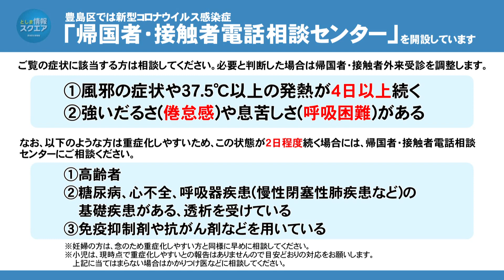帝京池袋接骨院「原口力也先生のイキイキ帝京池袋接骨院」Vol.42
今回は「お悩み解決編」。視聴者から寄せられたお悩み解決のストレッチ方法などをご紹介します。